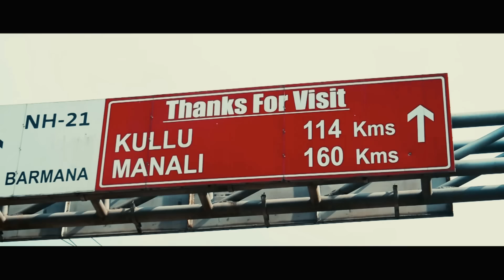FOUR LANE - Jeetu Sankhyan [Official Video]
On one hand it's a road to the development on the other hand it's people emotions, love and much more to their home, land etc attached to the Fourlane project. A tribute through my song to all those people who sacrificed their everything for the development.

Singer/Lyrics/Composition - Jeetu Sankhyan
Camera - Sanjeev Gupta
Assistant Director - Vinod Verma
Drone - Vicky
Music Director - Paramjeet Pammii
Edit and Video Director - Sunny Shandil

About this Channel :
Jeetu Sankhyan is a well renowned Himachali Folk Singer aka Koldam Star. Released various Hit Albums back in the year 2000 and so on in the days of CD's and Cassettes, with the idea of 'Change is the only Constant re-releasing the songs on YouTube, as gone are the days of CD's and it's an YouTube/Social Media era.
Also coming up with my new songs.

Jeetu Sankhyan is serving the nation as being in ITBP [Indo Tibetan Border Police].
Music/Singing being the hobby.